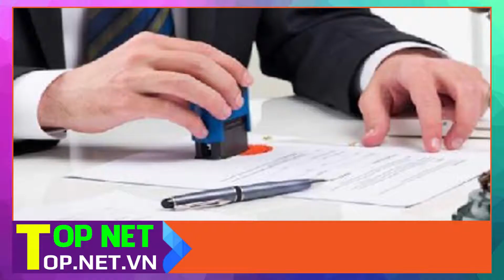Top 8 Văn phòng công chứng uy tín và đảm bảo nhất Đà Nẵng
Bạn đang muốn tìm Địa chỉ công chứng uy tín tại Đà Nẵng.  TOP NET sẽ giới thiệu đến bạn Top 8 Văn phòng công chứng uy tín và đảm bảo nhất Đà Nẵng.
1. Công chứng Sông Hàn - Văn phòng công chứng Đà Nẵng
2. Công chứng Phùng Thị Hồng - Phòng công chứng Đà Nẵng
3. Công chứng Bảo Nguyệt - Công chứng Đà Nẵng
4. Công chứng Trần Quốc Vinh - Văn phòng công chứng tại Đà Nẵng
5. Công chứng Phạm Văn Khánh - Phòng công chứng tại Đà Nẵng
6. Công chứng Nguyễn Thị Như Nga - Phòng công chứng ở Đà Nẵng
7. Công chứng Trần Thị Thắm - Phòng công chứng tư Đà Nẵng
8. Công chứng Đặng Huy Hùng - Công chứng ở Đà Nẵng
Lưu ý: Top.net.vn không sở hữu tất cả tư liệu được sử dụng trong video này.

We do NOT own all the materials as well as footages used in this video.